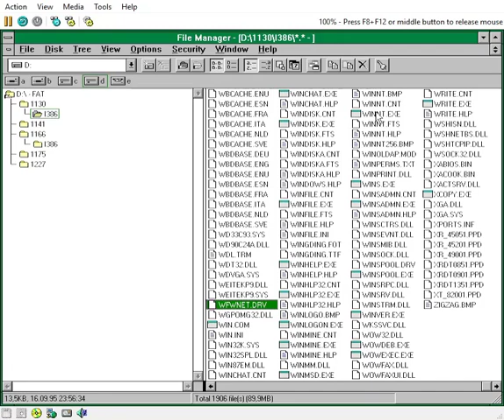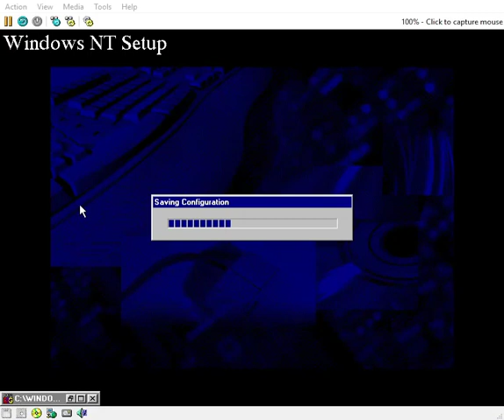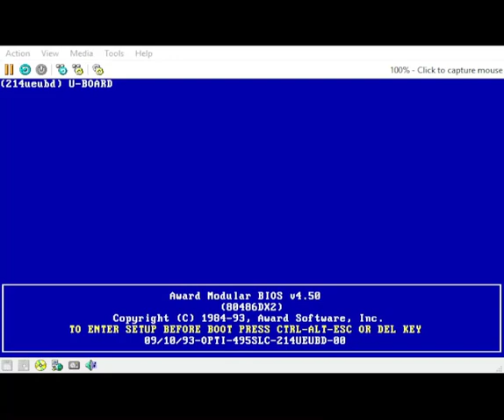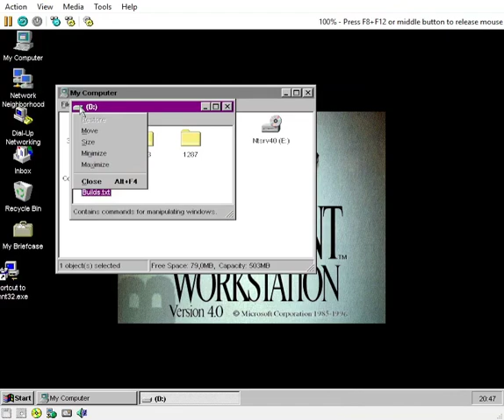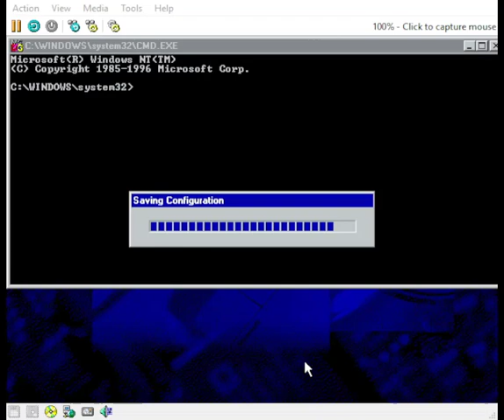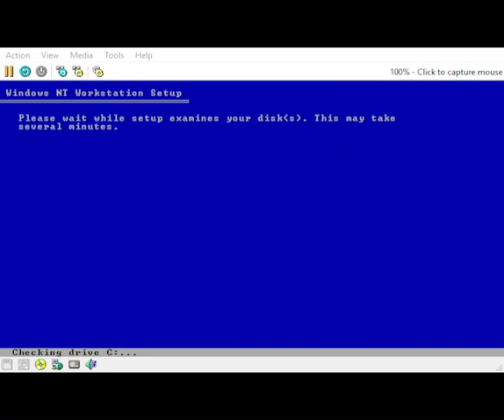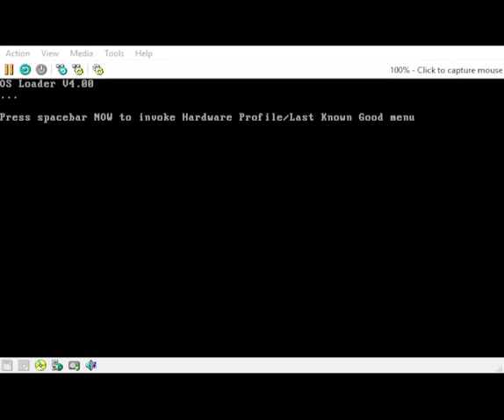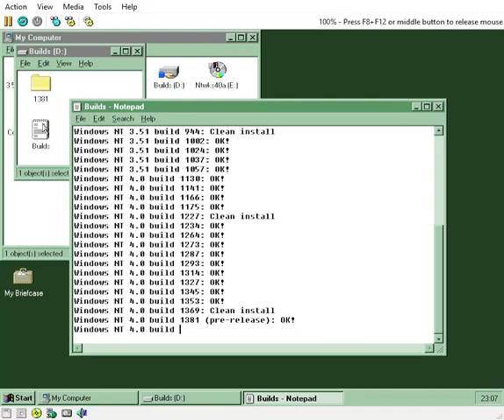Upgrading through Windows NT 4.0 builds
Windows NT 4.0 doesn't have that big of an UI evolution as compared to Windows 95.

Builds in this video:
1130
1141
1166
1175
1227
1234
1264
1273
1287
1293
1314
1327
1345
1353
1369
1381 (pre-release)
1381